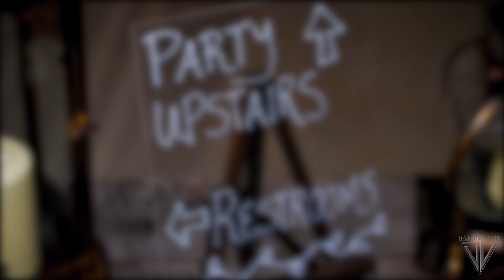Tretton Farmstaed filmed with Sony FX6 & Tamron 35mm-150mm F2.8 Sigma 14mm-24mm 2.8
Tretton Farmstead venue Filmed   with Sony FX6 & Tamron 35mm-150mm F2.8 Sigma 14mm-24mm 2.8